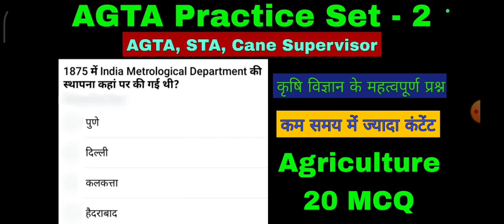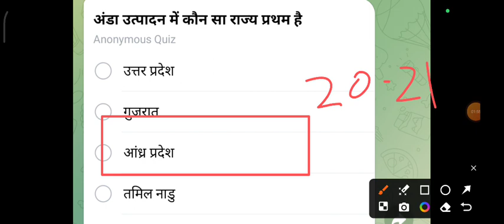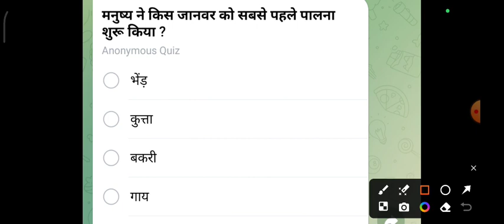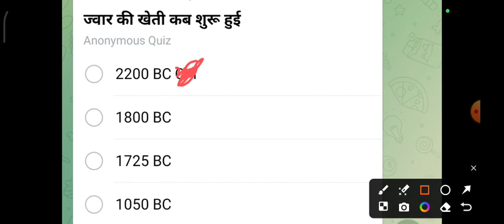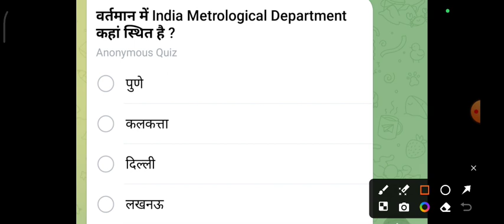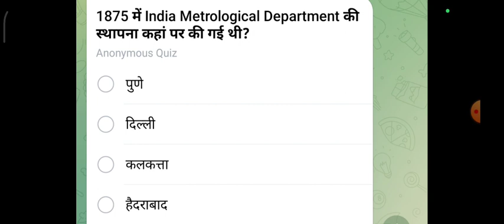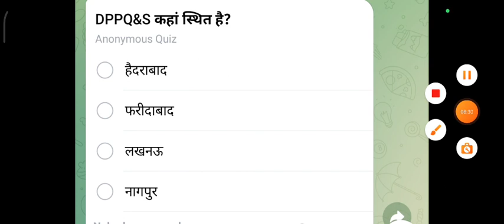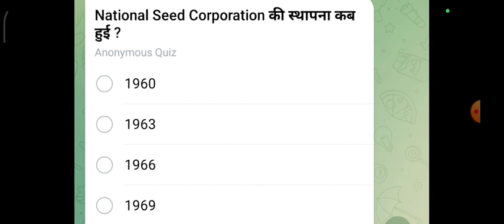UPSSSC AGTA Practice Set - 2